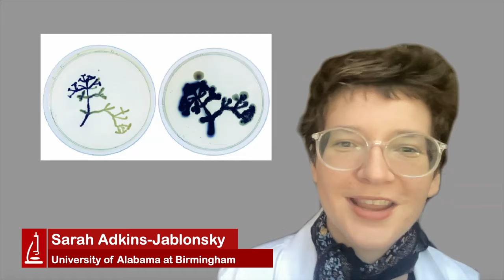Why Submit Your Microbial Art to the ASM Agar Art Contest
If you’re interested in science and art, the Agar Art contest is for you. In this video, some of our past participants share why they participated in ASM’s annual, world famous science-art competition. Contest information